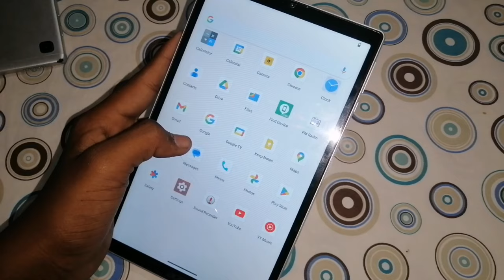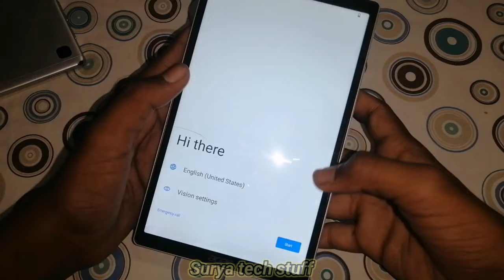how to reset 8th class new jagananna Acer tab#viralvideo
Here, you'll find a variety of informative videos that cover a wide range of topics. From tutorials  we've got something for everyone

We appreciate your support and look forward to connecting with you through comments and messages.

So, sit back, relax, and enjoy the journey with us. Welcome to our YouTube family!